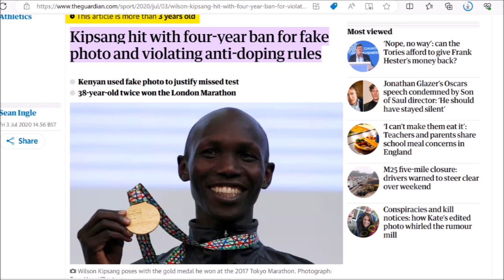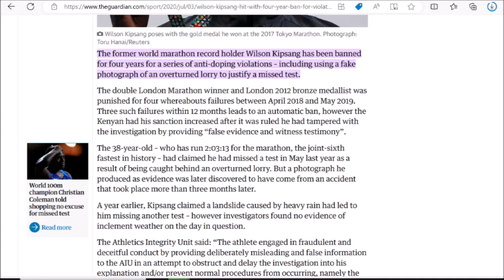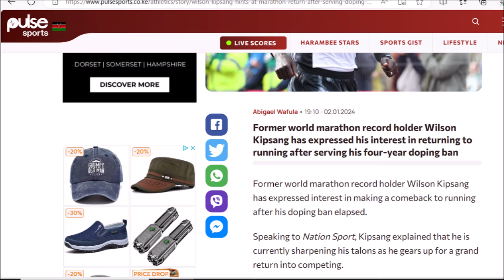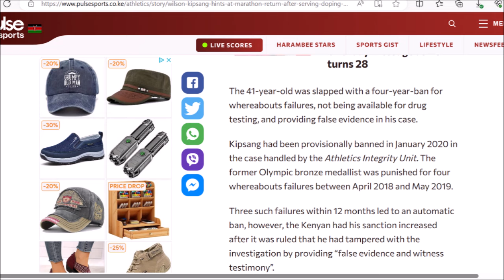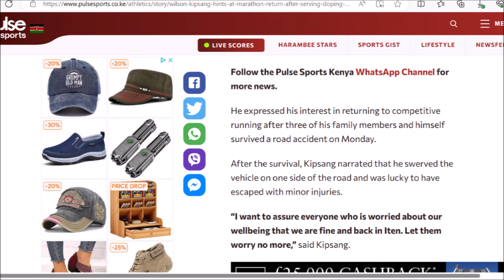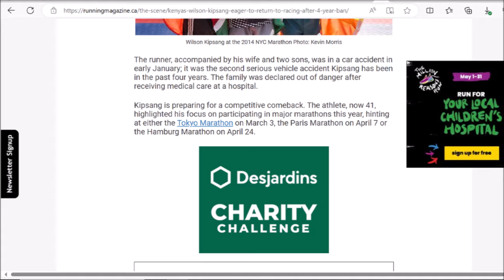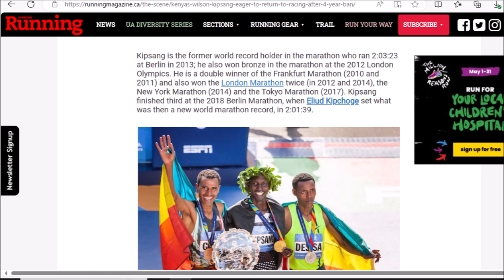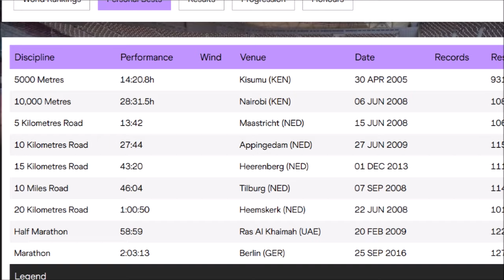Wilson Kipsang RETURNS To Racing After 4 Year BAN